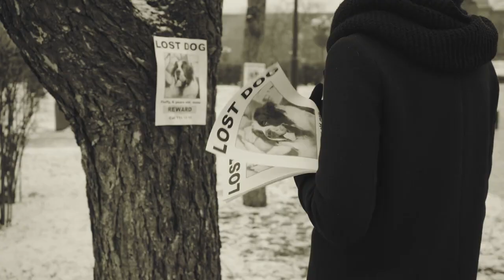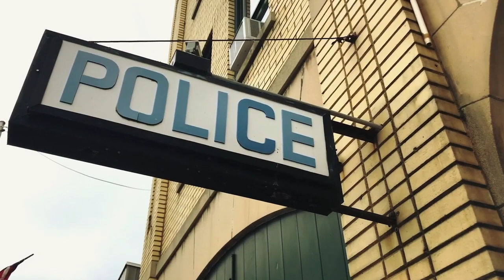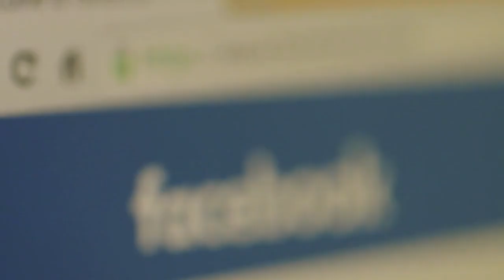Dieser Hund war 2 Jahre verschwunden Aber als er Herrchens Stimme hörte, geschah etwas Rührendes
Bill Bolano und sein Hund Bosco waren seit dem Tag, an dem sie sich gegenseitig adoptiert hatten, unzertrennlich. Als Bosco verschwand, versuchte er jahrelang, ihn zu finden, und die ganze Gemeinde half ihm bei seiner Suche. Doch es schien, als wäre der arme Hund wie vom Erdboden verschluckt! Doch eines Tages hörte Bosco die Stimme seines Vaters, der nach ihm rief. Was dann geschah, wird dein Herz erwärmen und dir Tränen in die Augen treiben - genau wie bei Bill! Schau dir diese herzerwärmende Geschichte über Loyalität und Freundschaft zwischen einem Mann und seinem Hund an.

►Alle Clips im Video werden gesammelt. Wenn Sie (der Eigentümer) dieses Video entfernen möchten, kontaktieren Sie uns bitte DIREKT, bevor Sie etwas unternehmen. Wir werden es mit Respekt entfernen.